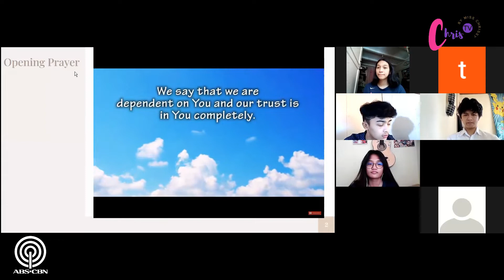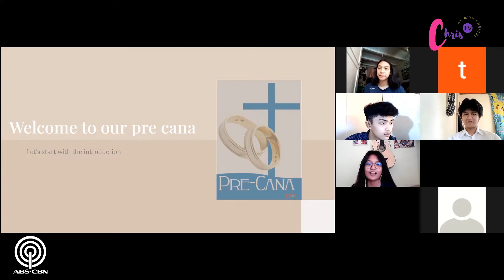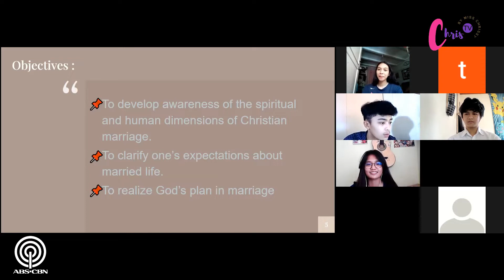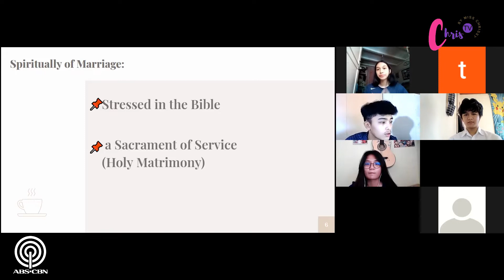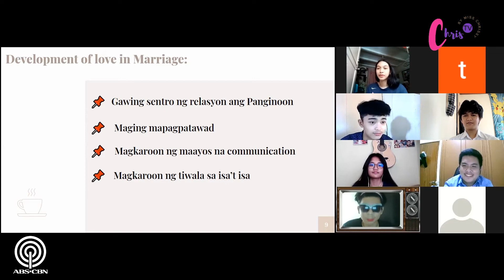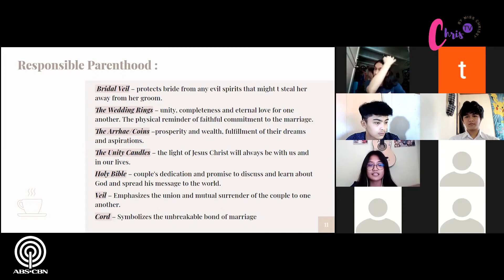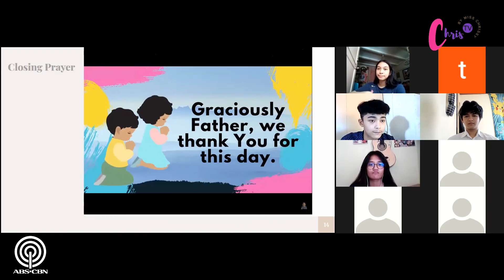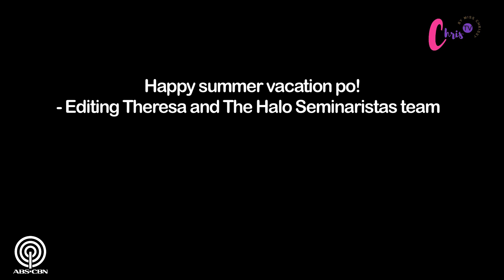Pre cana seminar video#1 (Chris tv)